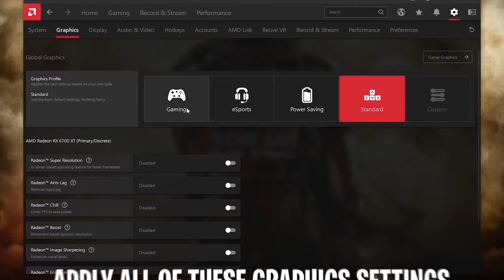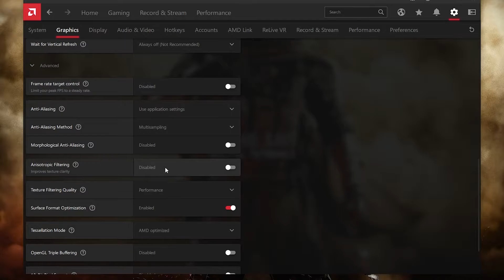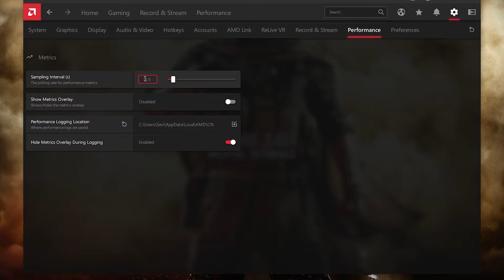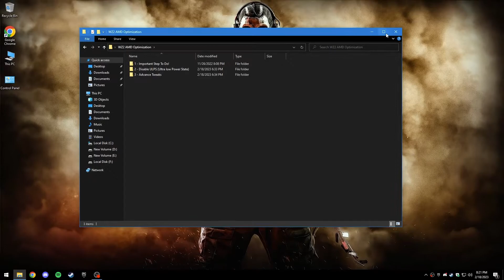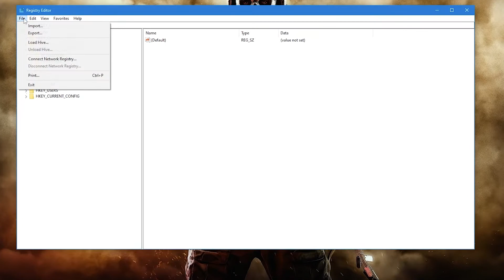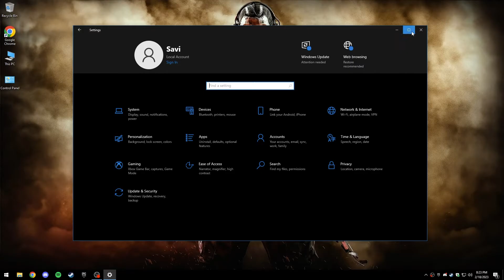BEST AMD RADEON Settings for Warzone 2 (SEASON 2) - MAX FPS & Visuals 2023 Guide!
In this video, shows you the in-depth AMD Settings for Warzone 2(Season 2) To FPS Boost, Lower Latency and improved visual fidelity. 🔧By the end of this video, You should notice your low latency, Stable & Optimize FPS,  & Better colors in games or any other activity you perform in that needs productivity. No matter what PC hardware you have, using these settings can greatly improve Performance!. I hope you find it helpful :)✅

TITLE► BEST AMD RADEON Settings for Warzone 2 (SEASON 2) - MAX FPS & Visuals 2023 Guide!

📌-🔧Get MORE FPS On A LOW-END PC For Ultimate Gaming - FPS BOOST & 0 Delay (New Methods 2023)

The content is based on individual research and does not intend to give any financial advice. The content on this channel does not intend to mislead the viewers. The outcomes guaranteed in this video are entirely hardware-dependent and could differ from computer to computer. Use this Information and resources in this video at your own risk.